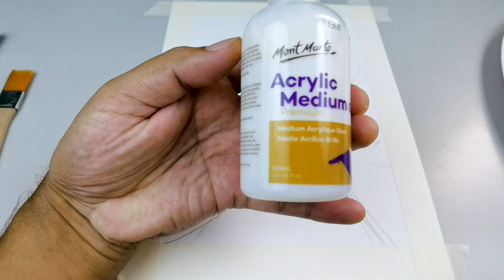Acrylic Painting Easy - Landscape of Garden Path Painted Using Acrylic Technique You Can Do At Home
With love,
Parker Painting